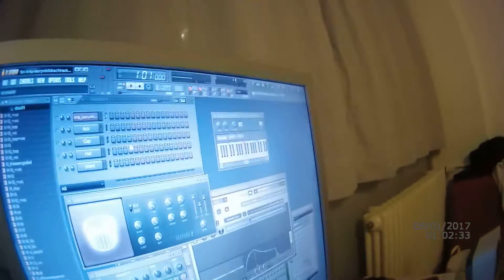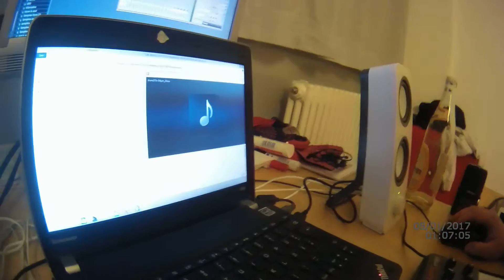Producing Tutorial bzw Erklärung - Wozu nur eine FPC Bank mit Samples (ohne Beat) im Fruity Loops?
(this video is in german).

Tutorial Nr 1c.

in diesem dritten Video erkläre ich, weshalb ich im vorherigen Video nur eine sample-bank belegt habe, komplett ohne zusätzlich oder vorhergehend einen Beat zu programmieren oder mit einzurichten, und in wie weit auch sowas Sinn haben kann.
(Das Video ist spontan entstanden beim Ausprobieren und Einrichten. Falls das auch anderen was bringt, mach ich eventuell in Zukunft noch mehr solche Videos).

Falls Anmerkungen/Kritik oder Fragen, schreibt mir ne E-Mail oder in die Kommentare.

(video FILE0107)